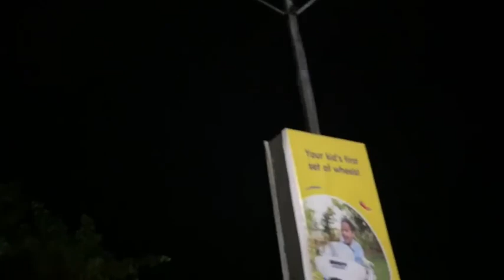Rubert Pereira & Vishvesh Naik highlighting issue of traffic signal | RG | RGP | KONKANI | GOA